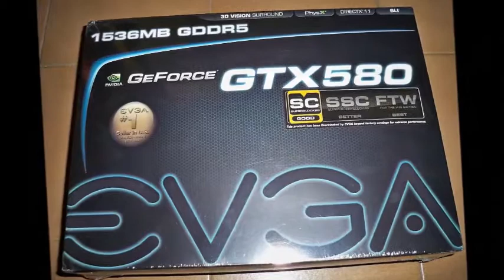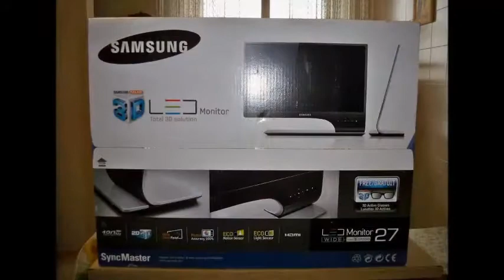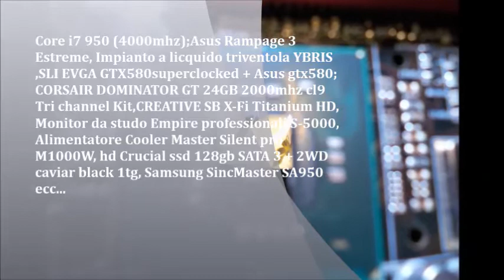My PC Modding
Core i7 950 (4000mhz);Asus Rampage 3
Estreme, Impianto a licquido triventola YBRIS
,SLI EVGA GTX580superclocked + Asus gtx580;
CORSAIR DOMINATOR GT 24GB 2000mhz cl9
Tri channel Kit,CREATIVE SB X-Fi Titanium HD,
Monitor da studo Empire professionali S-5000,
Alimentatore Cooler Master Silent pro
M1000W, hd Crucial ssd 128gb SATA 3 + 2WD
caviar black 1tg, Samsung SincMaster SA950
ecc...